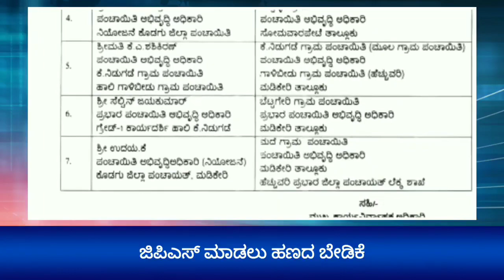PDO ಅನೀಲ ನ ಪುಂಡಾಟಕ್ಕೆ ಬಲಿಯಾದ ಕುಟುಂಬಗಳು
ಮುಂದುವರಿದ ಭಾಗ .
ನ್ಯಾಯ ದೊರಕುವವರೆಗೆ ಈ ಹೋರಾಟ ನಿಲ್ಲದು ಎಷ್ಟೋ ಕುಟುಂಬಗಳು ನಿಲ್ಲಲು ಸೂರಿಲ್ಲದೆ ಅತಂತ್ರ ಸ್ಥಿತಿಯಲ್ಲಿರುವುದರಿಂದ ದಯಮಾಡಿ ಇತ್ತಕಡೆ ಗಮನ ಹರಿಸಲೇಬೇಕಾಗಿ ವಿನಂತಿಸಿಕೊಳ್ಳುತ್ತಿದ್ದೇವೆ

ಜನಪ್ರತಿನಿಧಿಗಳಾದ ಶಾಸಕರು ದಯಮಾಡಿ ನ್ಯಾಯ ಒದಗಿಸಿಕೊಡುವ  ಭರವಸೆಯೊಂದಿಗೆ